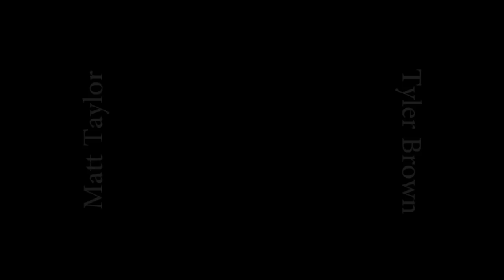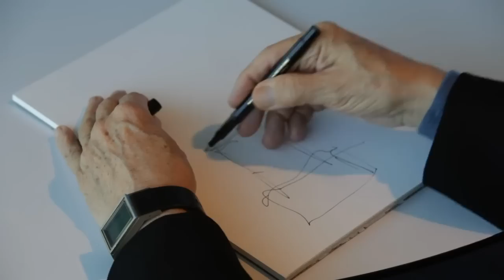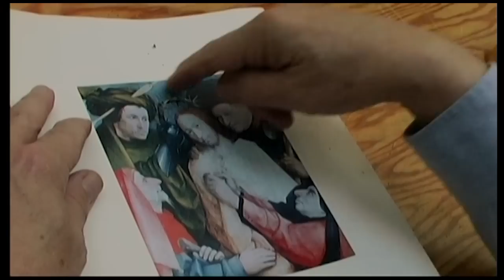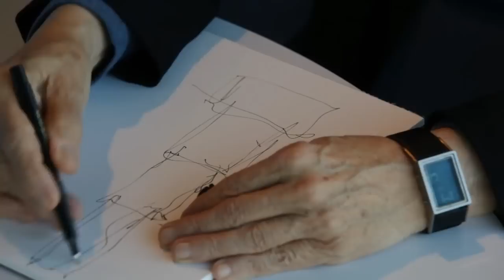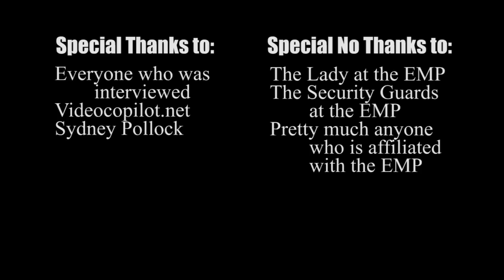Starchitect: Frank Gehry Documentary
This is a documentary I made with my friend Matt Taylor for a school video project. It was our last film project of High School.

We combined original footage with footage we borrowed from vimeo users and a professional documentary on Frank Gehry.

Special thanks to everyone who was interviewed. Special no thanks to the EMP crew.